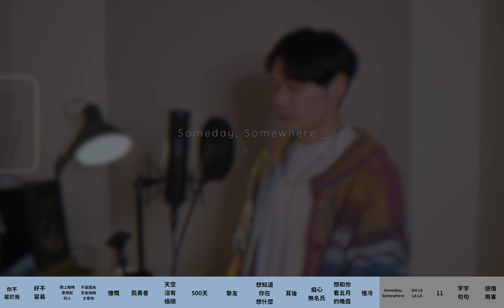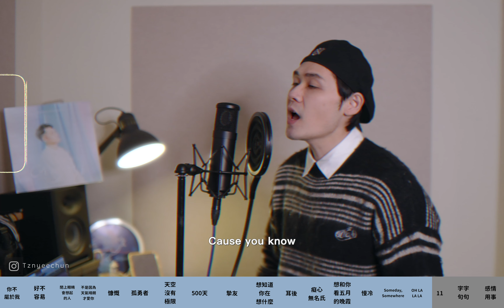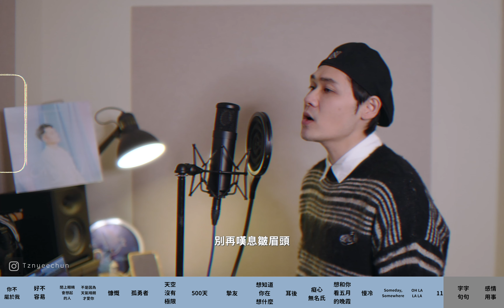[一軍串燒來囉！] 一小時公路歌單｜陪你開車返鄉入眠不孤單💙 （詳細時間軸在影片描述中！）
今年過年你唯一需要的歌單！
收錄一軍近兩年的精選翻唱！
陪你返鄉、開車、睡覺再也不孤單！

0:00 你不屬於我 - Eric周興哲
3:39 好不容易 - 告五人 Accusefive
8:03 閉上眼睛會想起的人 - JiaJia家家
11:06 不是因為天氣晴朗才愛你 - 理想混蛋 Bestards
14:39 慷慨 - 曾沛慈 Pets Tseng
18:24 孤勇者 - 陳奕迅 Eason Chan
22:38 天空沒有極限 -  G.E.M. 鄧紫棋
27:17 500天 - 九九 Sophie Chen
31:19 摯友 - A-Lin
36:23 想知道你在想什麼 - Eric周興哲
41:06 耳後 - 柏霖 PoLin
44:27 癡心無名氏 - 艾薇Ivy
48:18 想和你看五月的晚霞 - 陳華 HuaChen
51:59 慢冷 - 梁靜茹 Fish Leong
55:25 Someday, Somewhere - 蔡依林 Jolin Tsai
59:24 OH LA LA LA - 蔡依林 Jolin Tsai
1:02:27 11 - G.E.M.鄧紫棋｜隊長 YOUNG Captain / 黃禮格 Hooleeger
1:06:13 字字句句 - 盧盧快閉嘴
1:09:40 感情用事 - 王心凌 Cyndi Wang